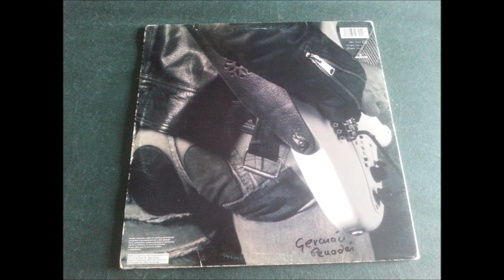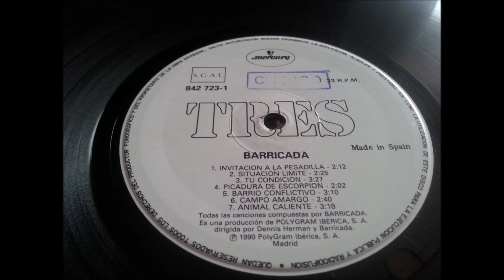BARRICADA.''DOBLE DIRECTO.''.(CUIDADO CON EL PERRO.)(12'' LP.)(1990.)